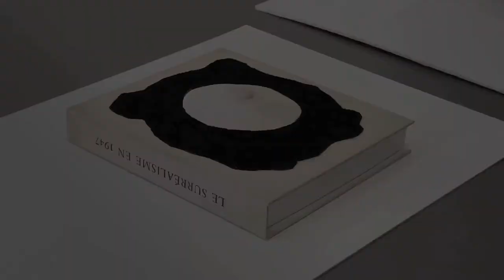Maria - Não Esqueça que Venho dos Trópicos | Maria - Don't Forget I Come From The Tropics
Maria - Não Esqueça que Venho dos Trópicos
COMPETIÇÃO NACIONAL: LONGAS OU MÉDIAS-METRAGENS

Escultora, gravurista, pintora, desenhista e escritora, Maria Martins (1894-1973) foi uma mulher que desafiou o conformismo. Desquitada ainda muito jovem, em sua segunda união, com o embaixador Carlos Martins Pereira e Sousa, estabeleceu sempre sua independência. Estudando escultura na Europa com Oscar Jespers, em Bruxelas, desenvolveu um talento que a aproximou do surrealismo. Depois radicada nos EUA, conhece Marcel Duchamp, com quem manteria uma ligação amorosa e artística de mútuas influências. De volta ao Brasil, no início dos anos 1950, a artista encontrou preconceito contra o sensualismo de sua obra e participou ativamente da criação da Bienal de São Paulo.

Maria - Don't Forget I Come From The Tropics
BRAZILIAN COMPETITION: FEATURE OR MEDIUM-LENGHT FILMS

As a sculptress, engraver, painter, draftswoman and writer, Maria Martins (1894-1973) was a woman who defied conformism. She separated from her second husband, the ambassador Carlos Martins Pereira and Sousa, when she was still very young. She was always very independent. She studied sculpture with Oscar Jespers in Brussels and developed a talent that brought her close to surrealism. Later, when she settled in the USA she met Marcel Duchamp with whom she maintained a personal and artistic connection with mutual influence. Back in Brazil in the early 1950s, the artist encountered blatant prejudice against the sensuality of her works and she actively participated in the creation of the São Paulo Biennial.